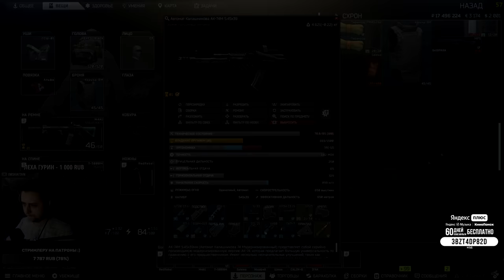Ловкие, сильные соперники • Escape from Tarkov №113 [2K]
Яндекс Плюс — тысячи фильмов и сериалов на любой вкус, включая эксклюзивы в высоком качестве, слушайте музыку без ограничений, получайте кешбэк баллами в сервисах Яндекс и тратьте на любимые услуги. Для тех, кто в Плюсе, проводятся специальные акции, закрытые распродажи и мероприятия.

Или вводи код 3BZT4DP82D

Тратьте накопленные баллы на товары и услуги в сервисах: Такси, Драйв, Афиша, Маркет, Яндекс.Лавка и КиноПоиск.
1 балл = 1 рубль.

• Яндекс.Музыка: доступ к 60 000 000 треков, коллекции подкастов, умным плейлистам, редакционным подборкам
• Яндекс.GO: кешбэк баллами до 10% за поездки в классах «Комфорт», «Комфорт+» и Ultima
• Яндекс.Афиша: кешбэк баллами до 10% за покупку билетов на мероприятия
• Яндекс.Маркет: кешбэк баллами до 5% за покупку товаров со специальной отметкой на Маркете
• Кинопоиск HD: тысячи фильмов и сериалов с любимой озвучкой или в оригинале, на всех устройствах и без рекламы
• Яндекс Драйв: 5% кешбэк баллами по тарифу "Фикс"
• Счет в плюсе: 300 баллов за пополнение счета в течение 2 недель с момента его открытия
• Заправки: 0,5 балла за литр при покупке топлива от 1500₽